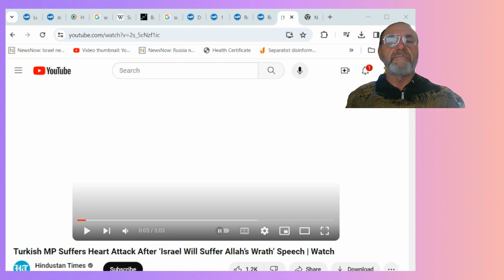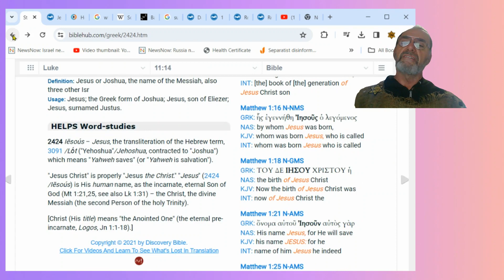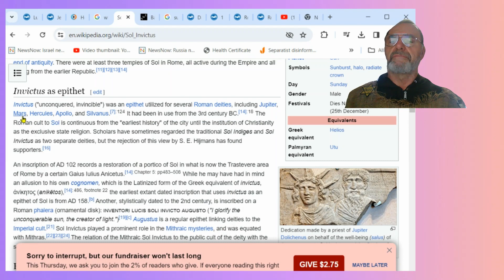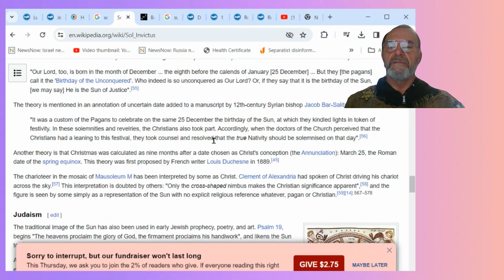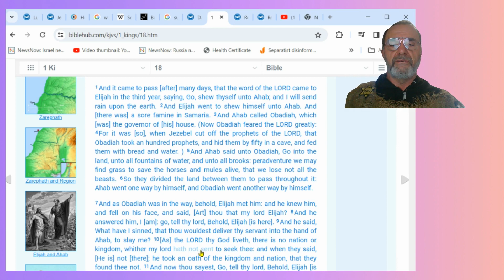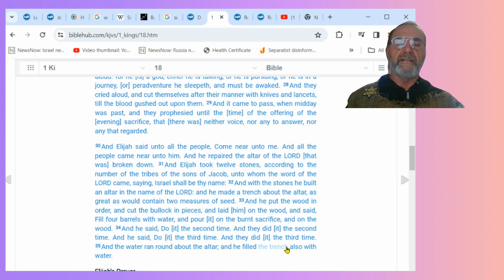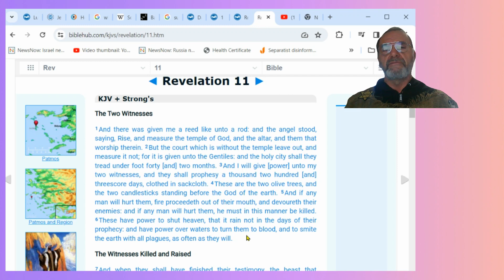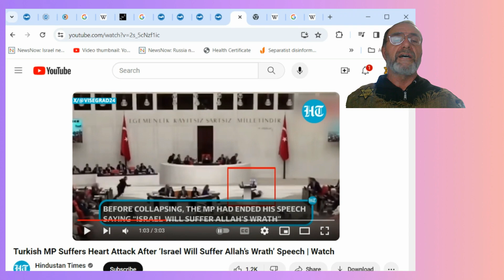Jewish Messiah Could Not Possibly Be Born On December 25. Here's Proof!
00:12 Turkish MP drops dead in front of the world after cursing Israel.
03:00 Messiah was born in the summertime not winter.
06:34 Was not named Jesus!
10:15 Pagan Roman sun god was born December 25.
15:55 Ba'al Sun god of The Canaanites deemed ENEMY of Yehovah Elohim of Israel.
20:45 EliYah brings a plague of no rain, and deletes the Prophets of Ba'al, causes Israel's hearts to return.
34:40 Two Witnesses will bring the same plague of no rain on the whole earth, causing all Israel to return. See Isaiah 66:19 This is the sign. I will send fugitives of Israel unto the Gentiles; Tarshish, Pul, and Lud, that draw the bow,  Tubal, and Javan, the isles afar off, to hear my fame, to see my glory; and they shall declare my glory among the Gentiles. 20 And they shall bring all your brethren [for] an offering unto Yehovah out of all the Gentiles upon horses, and in chariots, and in litters, and upon mules, and upon swift beasts, to my holy mountain Jerusalem.
39:38 Helios the sun god, the old Colossus and New Colossus.
In Hellenistic times, especially during the 5th century BCE, as Apollo/Apollyon he became identified among Greeks with Helios, the personification of the Sun.
39:50 Molech sun god.
41:55 Daniel prophesies Great Tribulation on the Gentiles and salvation of Israel
43:02 Paul prophesies Salvation of ALL Israel when the time of the Gentiles is finished.